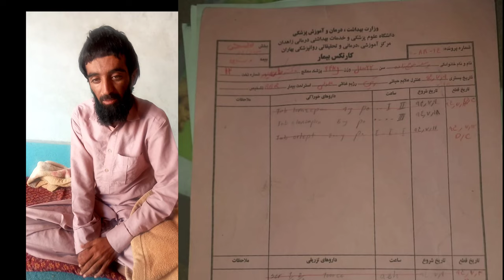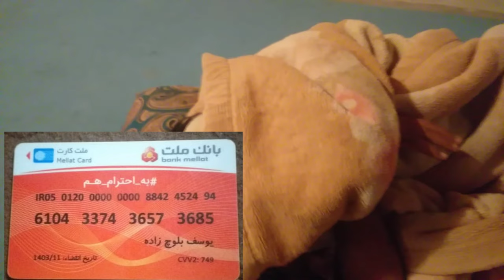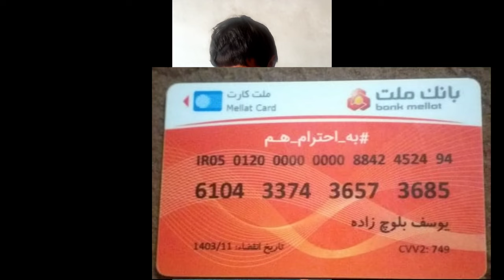گریب ئِے کمکءَ بہ کن ایت یوسف بلوچ دشتیاری والا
گریب ئِے کمکءَ بہ کن ایت یوسف بلوچ دشتیاری والا ‎@Baloch Sach Balochi

رابتہ گوانکو نمبر

نام یوسف بلوچ
جاگہ دشتیاری   گومازی والا
سک دیر انت ناجوڈ انت

کمک  بہ کن ایت